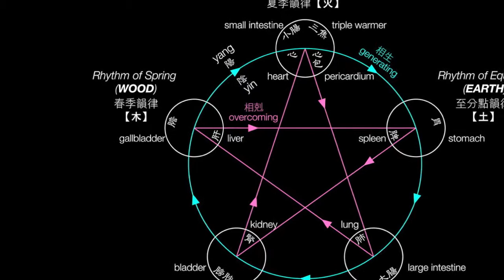"Frame Drum Solo" " John Lee on Tar " 框鼓．李耀誠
Hope you don't find the figure at the beginning too complicated.

I put it on since the clip is from my recent concert "Taste, Listen, Frame Drum". The concert is created base on the movement of this old figure.

It has many many connections, meanings, secrets inside this ongoing circular path, as a musician I'm totally amazed by the musicality of it and trying to present what I hear with my language.

Anyway, this piece is a frame drum solo "Tar Drum" in 7 and 6, a piece move with the rhythm of SPRING, WOOD Element, LIVER and GALL BLADDER Meridian of the Body.

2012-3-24, 5.10pm at Foo Tak Building, Wan Chai, Hong Kong

希望開始時的圖像不會讓你覺得太複雜。

我較早前的音樂會《聽味手鼓》的作品，就是建基於這個古老圖像的運行。

在這運行的軌道內，佈滿著不同的連繫、含義與奧秘。作為一位音樂人，我是完全被這個圖像的音樂性所震懾著，並嘗試把我聽到的，用我的語言去表達。

Tar Drum 7與6拍子：春季、木、肝經與膽經的韻律

新生的／斬釘截鐵的／立場強硬的／奮勇向前的

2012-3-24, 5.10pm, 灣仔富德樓